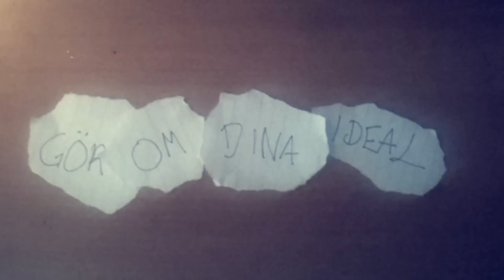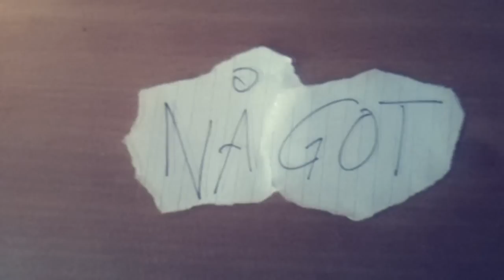Behzad Mehrnoosh - Systemet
'Systemet', off the new album Vildmarken out 4/9/11. Music by Behzad Mehrnoosh. Video by Behzad Mehrnoosh, Amandus Rofors and Jesper Andersson.